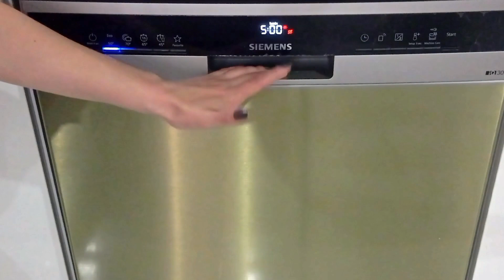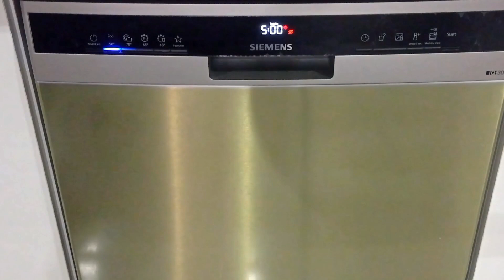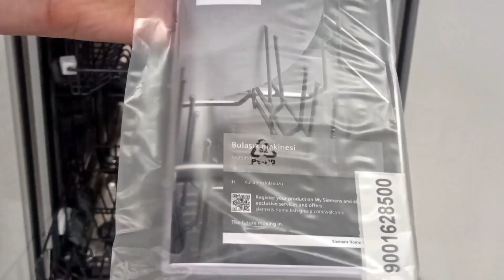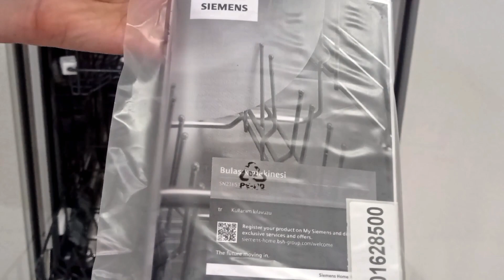SIEMENS SN23II51KT - İQ300 Home Connect Bulaşık Makinesi Tanıtımı | Teknik özellikleri ve kullanımı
Siemens sn23ii51kt - iq300 home connect ( wi-fi )  , ( 4+1 ) 5 programlı bulaşık makinesinin teknik özelliklerinden , siemens bulaşık makinesinin nasıl kullanıldığından ve bulaşık makinesinin tüm detaylarından bahsetmiş olduğum SIEMENS SN23II51KT BULAŞIK MAKİNESİ tanıtım videom sizlerle 😊

TEŞEKKÜRLER 🤗